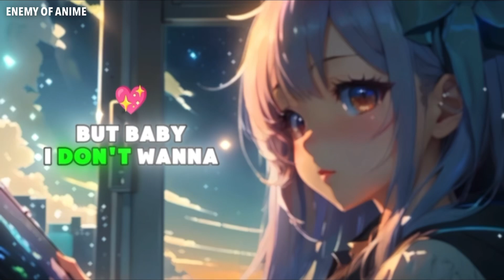【Nightcore】Birds Of The Feather ↬ (Lyrics)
∼∼∼∼∼∼∼∼∼∼∼✘ INFO ✘∼∼∼∼∼∼∼∼∼∼∼

➤ Song: Birds Of The Feather
➤ Singer: Billie Eilish

∼∼∼∼∼∼∼∼∼∼✘ LIRICS ✘∼∼∼∼∼∼∼∼∼∼∼

If you go, I'm going too, uh
And if I'm turning blue, please don't save me
Nothing left to lose without my baby
And I don't know what I'm crying for
I want you to see, hm
How you look to me, hm

∼∼∼∼∼∼∼∼∼✘ Add&Follow ✘∼∼∼∼∼∼∼∼

∼∼∼∼∼∼∼∼∼∼∼✘ TAGS ✘∼∼∼∼∼∼∼∼∼∼∼